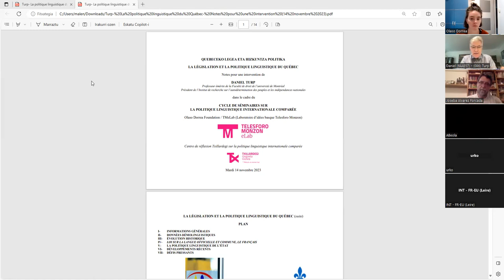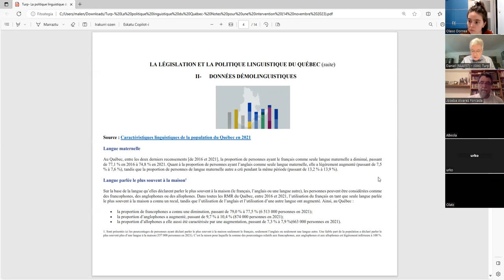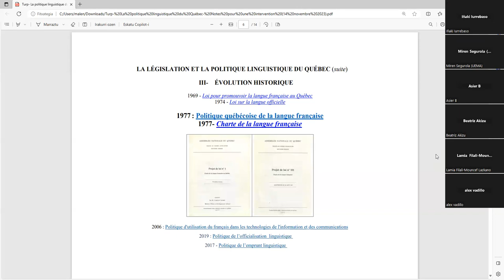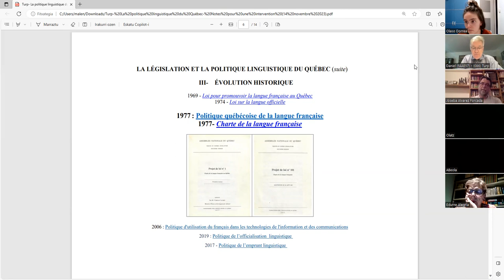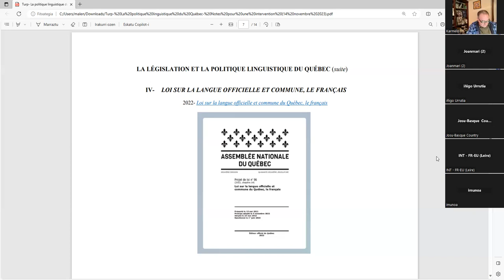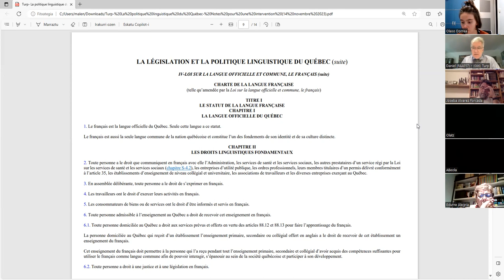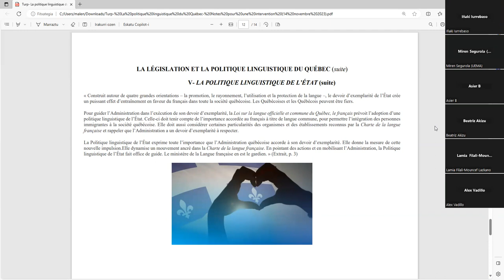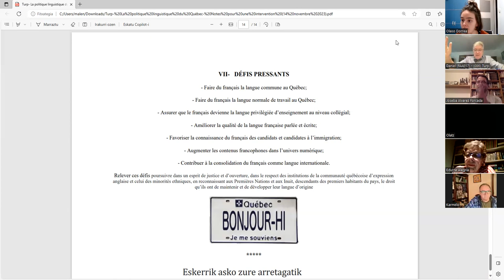QUEBEC. Daniel Turp. NAZIOARTEKO HIZKUNTZA-POLITIKA KONPARATUA